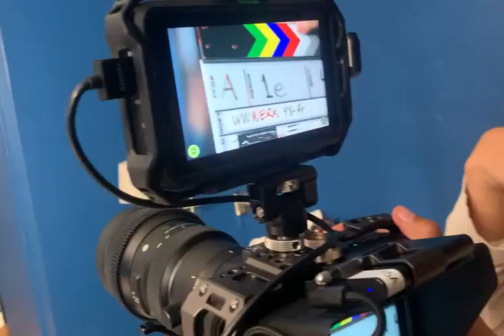Behind the Scenes of STILL ALIVE, a WWWERK LLC 48-Hour Film Project